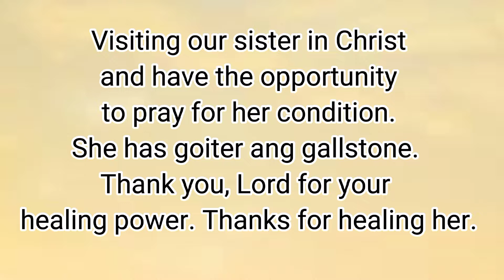Visiting our sister in Christ 🥰